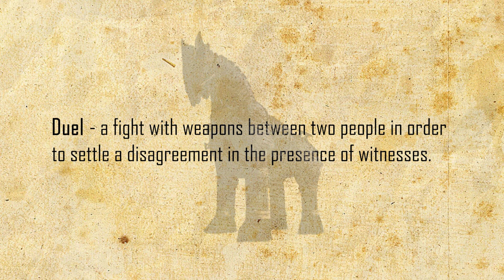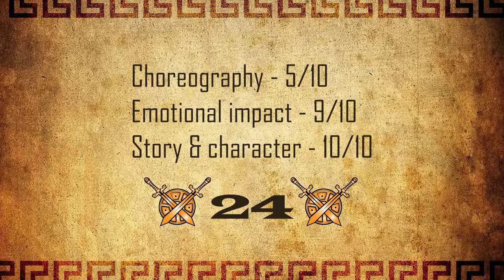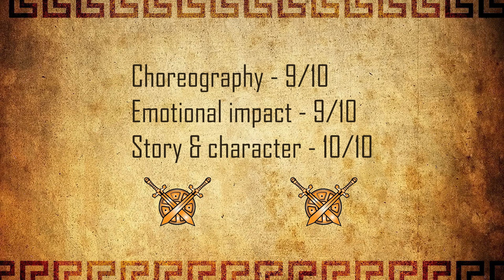Troy - Duels Ranked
Besides epic battles, Troy (2004) features plenty of single combat that can qualify as duels. I combined and ranked them based on fight choreography, emotional impact and usefulness for the story and character.

0:00 - How many duels are in Troy?
0:58 - Patroclus vs Hector
2:10 - Achilles vs Patroclus
3:02 - Paris vs Menelaus
4:04 - Achilles vs Boagrius
4:56 - Ajax vs Hector
5:47 - Hector vs Achilles